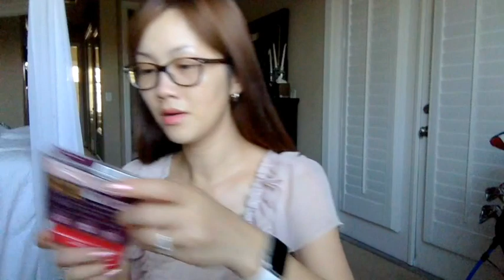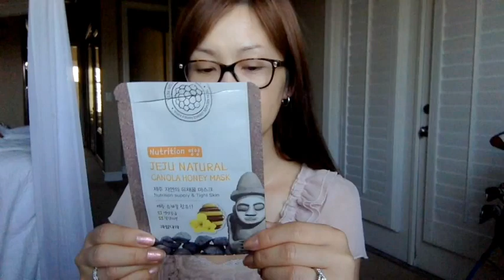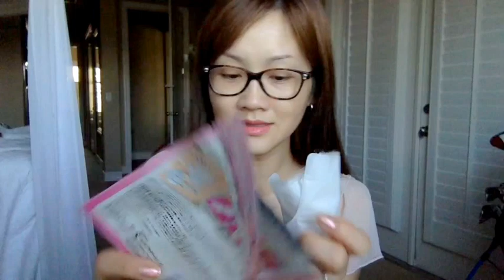2017 Beauty Empties